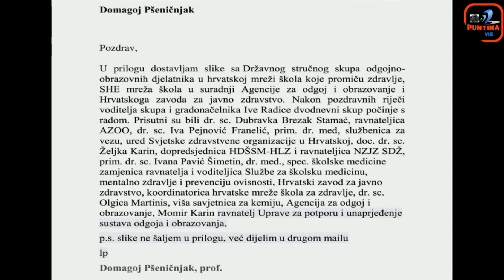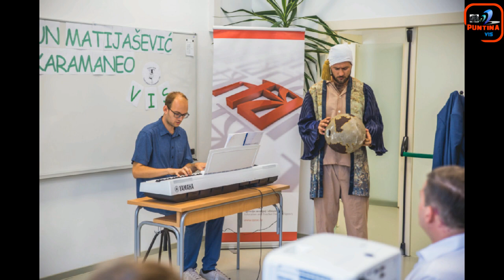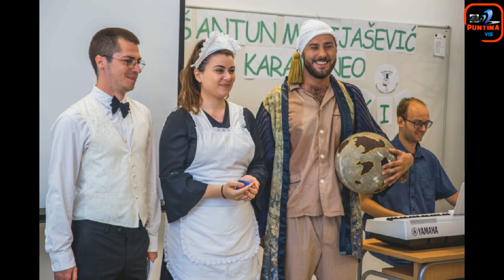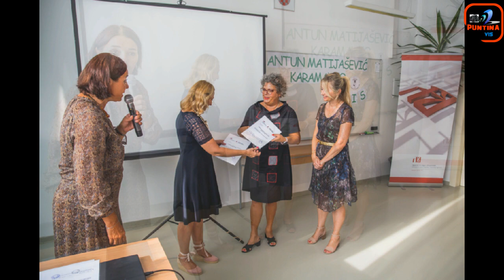Državni stručni skup odgojno obrazovnih djelatnika u hrvatskoj mreži škola koje promiču zdravlje